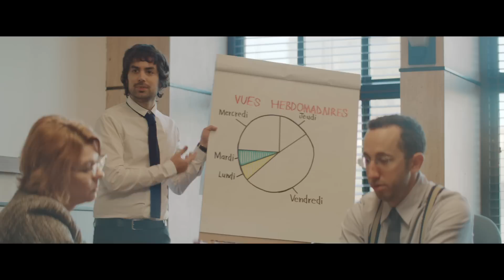Saint André - Comme un éléphant [Clip Officiel]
Réalisé par Roboshobo

1er single issu du 3ème album de Saint André 'La proposition'
disponible depuis le 30 mai 2014

Autor, compositor e intérprete, Saint-André es un cantante francés con una voz única, atractiva e cálida. Unas melodías y canciones que se inspiran en la cultura pop francesa e internacional.
Bienvenidos en el universo de Saint-André.